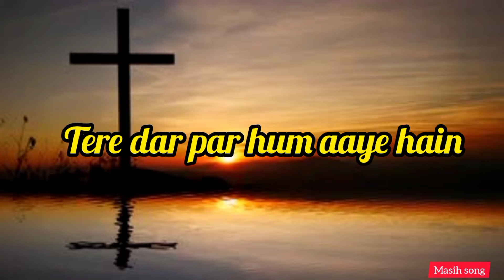New Jesus status | punjabi Christian status | Masih status video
lyrics :-

Khudaya shukar hai tera, humein yeh din dikhya hai
Tere dar par hum aaye hain, aur apna sar jhukaya hai

Kabhi hum bhool nahi sakte Masiha barkatein Teri
Dua mein jo kuch manga aapse humne paya hai
Tere dar par…

Hum apne saare hadiye le kar tere ghar mein hazir hon
Kalaam-e-Paak mein tu ne humein yahi sikhaya hai
Tere dar par…

Meri jo sarfrazi hai woh Teri mehrbani hai
Tere lutf-o-karam ka ya Rabb kisne bhed paya hai
Tere dar par…

Hamare baal bachon par sada nazr-e-karam rakhna
Ke jaise aajtak rehmat ka Teri hum par saya hai
Tere dar par…

Hindi :-

खुदाया शुक्र है तेरा, हमें यह दिन दिखया है
तेरे दर पर हम आये हैं, और अपना सर झुकाया है

कभी हम भूल नहीं सकते मसीहा बरकतें तेरी
दुआ में जो कुछ माँगा आपसे हमने पाया है
तेरे दर पर…

हम अपने सारे हदिये ले कर तेरे घर में हाज़िर हों
कलाम-ए-पाक में तू ने हमें यही सिखाया है
तेरे दर पर…

मेरी जो सरफ़राज़ी है वह तेरी मेहरबानी है
तेरे लुत्फ़-ओ-करम का या रब्ब किसने भेद पाया है
तेरे दर पर…

हमारे बाल बच्चों पर सदा नज़र-ए-करम रखना
के जैसे आजतक रेहमत का तेरी हम पर साया है
तेरे दर पर…

Song credits;

Song- Sukar hai tera
Singer-Shamey Hans
Composition:- Shamey Hans
Lyrics- Apostle Roman Hans
Variation & urdu poetry- Shok Sahab
English lyrics- Sis Claudia Asim
Video- Ranjit Uppal
Blessings- Apostle Roman Hans
Label- Shamey Hans

Jesus status hindi now

Jesus song video

Jesus watsapp status video

Jesus whatsapp status lyrics